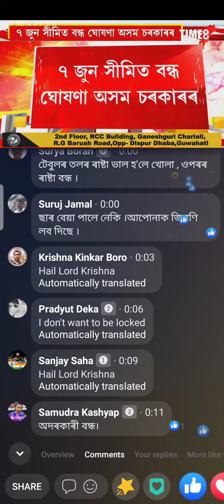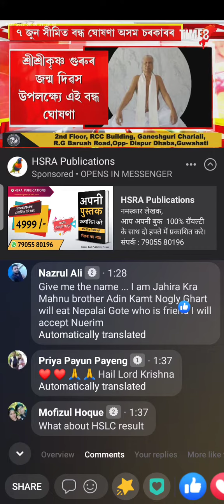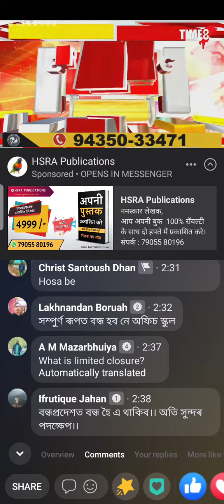Today's news of assam 7th june is the birthday of shri shri krishna and in this day is closed...News